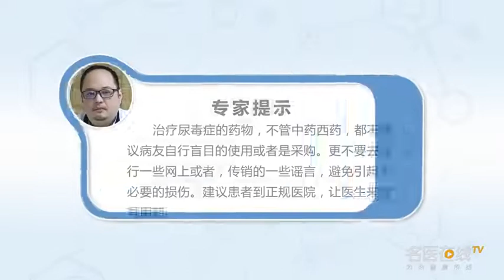治疗尿毒症的药物 李琦晖 重庆市中医院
治疗尿毒症的药物有：尿毒症仅仅只吃保护肾脏的药物还不够，一定要从引起尿毒症的病因着手用药，要很好的控制血压、血糖、血脂等。如果患者发展成尿毒症期，建议尽量用胰岛素去治疗，这样对肾脏的损伤会有很好的保护，同时也减轻肾脏的负荷，另外也可以用金水宝、百灵胶囊等。

Drugs for uremia
The drugs used to treat uremia include: it's not enough to only take drugs to protect the kidney, We must start with the cause of uremia, We should control blood pressure, blood sugar, blood fat and so on. If the patient develops uremia, It is recommended to use insulin as much as possible, In this way, it can protect the kidney, It also reduces the load on the kidneys, In addition, it can also use Jinshuibao, bailing capsule, etc.